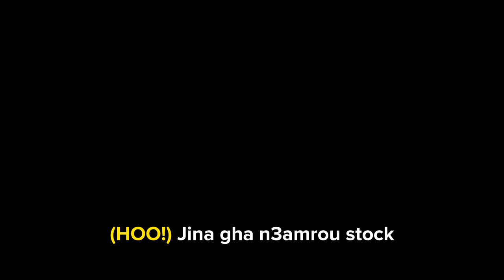VARGAS - RS3 (LYRICS VIDEO) AUDI RS3 CINATIC VIDEO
Vargas - rs3 ( lyrics video ) audi rs3 cinematic video.

Sync and edit : Narcos YT